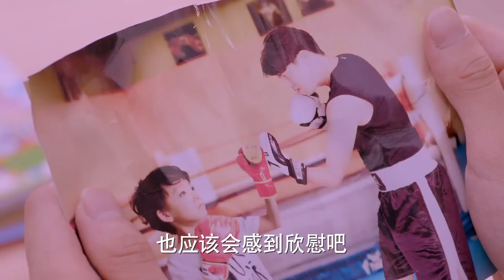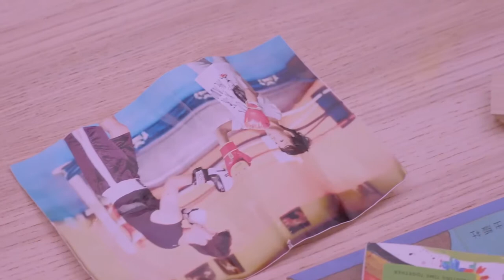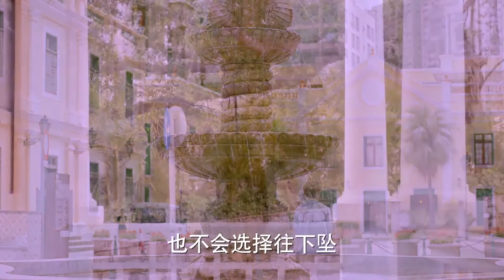Happy ending！Ming and Fang finally become a couple. |Sweet Combat 鹿晗LUHAN 关晓彤